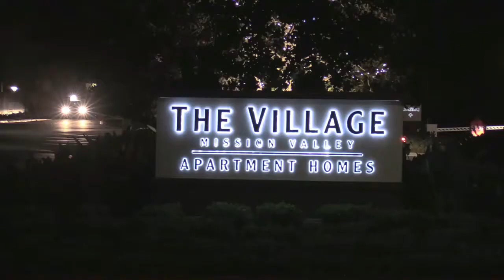The Village Fire 060220161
Address: 6451 Reflection Dr Ste 102
Agencies: SDFD & SDPD
Interviews: Captain Joe Amador SDFD
Dispatch Time: 8:13 pm

Unknown cause of the fire so far. The residents were not home at the time. 4 dogs were successfully rescued and no injuries occurred. The fire destroyed the apartment completely inside.